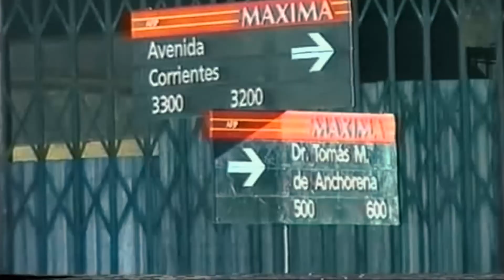Mitos e Historias del Abasto Proveedor y sus vecinos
Video #50 sí sí leyeron bien!!! Silbando bajito, como quien no quiere la cosa, de pronto subimos el 50!!! La pandemia nos dio el empujón y acá estamos disfrutando de la inagotable Buenos Aires, sin cuenta darnos!!!

Desde Serpo tenemos debilidad por los barrios que disfrutan su presente, honran el pasado y se inquietan con proyectos hacia el futuro, los que pelean hasta el final por mantener su identidad, los que podrán gustar o no, pero que tienen esos vecinos que te hablan con tanta pasión y con tanta alegría de sus calles, bares, de su cultura, que a uno sólo le queda contemplar y aplaudir!!

En este video compartimos una gran charla con Cata, historiadora y vecina del Abasto!! Obvio que le preguntamos por el zorzal criollo, Carlos Gardel y por el tano Luca Prodan!!! Ig de Cata: @buenosairesxcata

Que tengan una gran semana, esperamos disfruten del video #50 y hoy más que nunca esperamos sus comentarios, sobre este video con Cata en el Abasto y les preguntamos ¿sugieren nuevos videos? ¿dónde? ¿Qué video Serpo les gustó más hasta ahora?

Acá podes conseguir mi ultimo libro